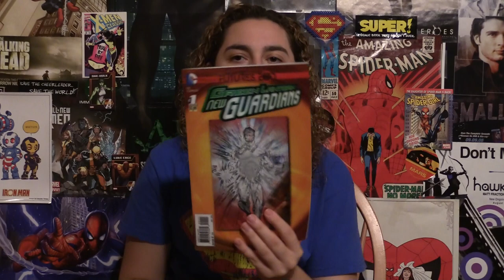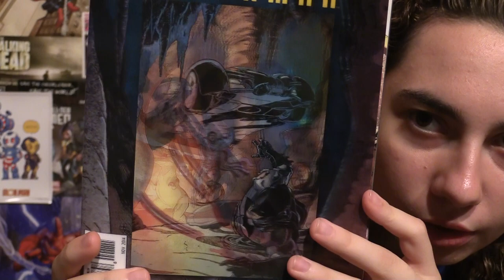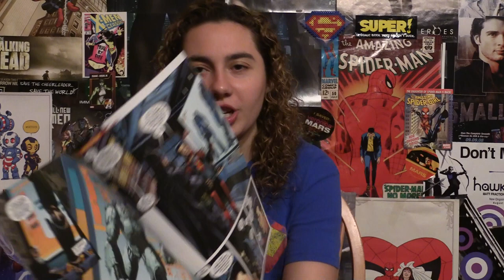Comic Uno Batman/Superman Futures End #1 (review)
Here is my comic book review Batman/Superman Futures End issue 1.